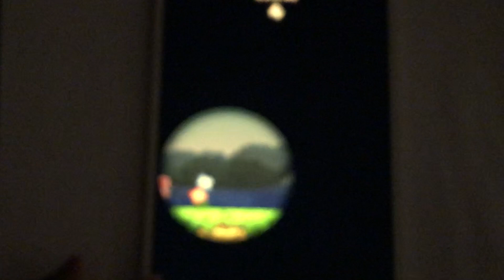Super Mario Run Remix!! COLLECTING RED COINS AND SUPER STAR!!!